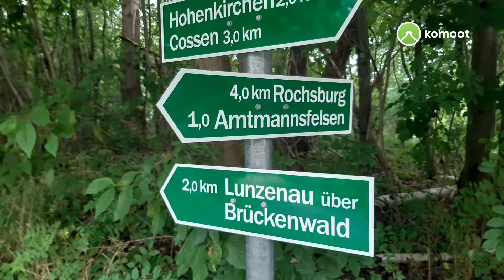Michi & Peter von Lunzenau über Hohenkirchen und Amtmannsfelsen nach Lunzenau 10 Juli 2022